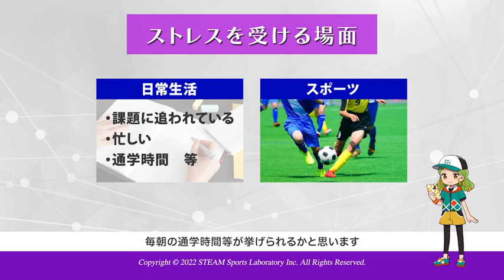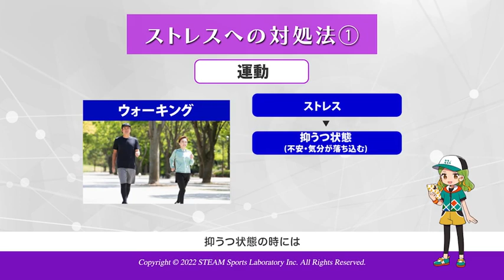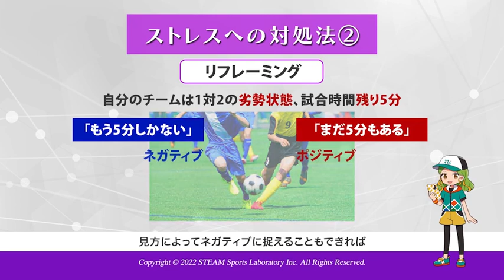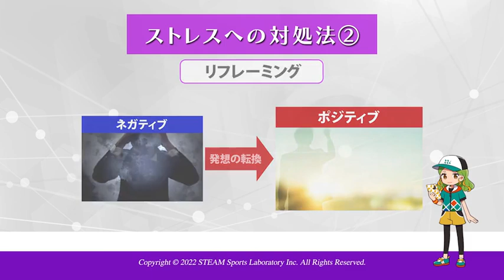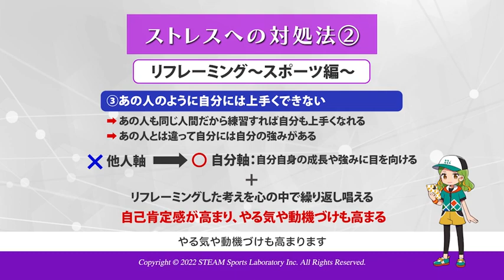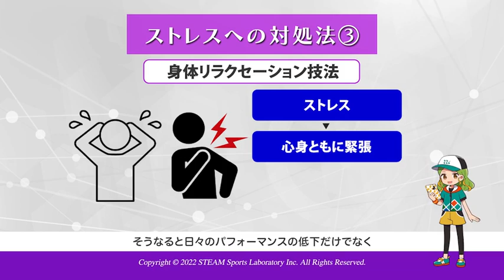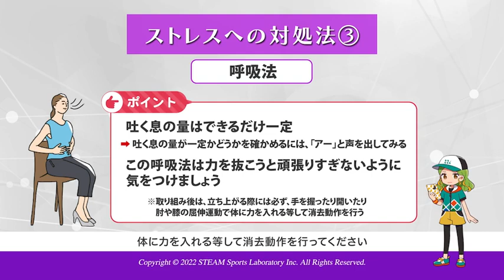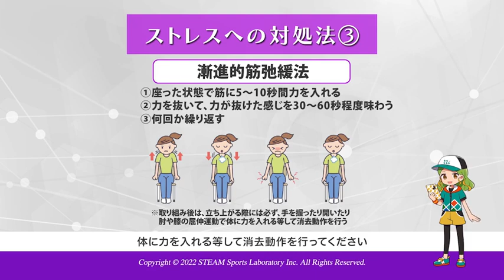ストレスをコントロールしよう！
概要
　スポーツにおいて、一般的にパフォーマンスを向上させるための練習では、技術面や体力面に重きを置いて実施している人の中には、せっかく練習をしても本番ではなぜかパフォーマンスが発揮できないという人が多いのではないでしょうか。その要因の一つとしては、「緊張」や「不安」等の様々な心理状態が挙げられるのではないかと思われます。実は、この「緊張」や「不安」等の感情や考え方というのは、運動技能のように練習することによってコントロールすることができるようになります。また、これらをコントロールする方法が分かれば、スポーツのみならず実生活の場面でも活用することができ、様々なパフォーマンスを効率的に向上させられるようになります。そこで、本教材ではスポーツをテーマに、感情や考え方をコントロールする力を高める心理的スキルトレーニング、いわゆる「メンタルトレーニング」について学習し、心理学の観点から実践を通して運動パフォーマンスを探究していきます。
　本教材は各授業に対応した記入式のワークブックで構成されています。生徒用ワークブックには、授業で紹介するスポーツ心理学に関する重要なポイントや気づいたことを記入してもらいながら授業を進めてください。授業進行における具体的な展開や発話例は、本書（教師用指導ガイド）に記載しておりますのでご参考にしてください。

目的・目標
■スポーツのみならず実生活においても、感情や考え方をコントロールするための方法を実践することができる（技能）
■感情や考え方をコントロールするための練習に取り組むことができる（態度）
■感情や考え方をコントロールする力は、練習をして高めるものであることを理解することができる（知識・思考・判断）

発展的学習（参考文献等）
・スポーツメンタルトレーニング教本 [三訂版]
日本スポーツ心理学会編　大修館書店
・基礎から学ぶ！メンタルトレーニング 令和版
高妻容一　ベースボール・マガジン社
・最新スポーツ心理学‐その軌跡と展望
・社会的スキルの心理学‐100のリストとその理論
菊池章夫、堀毛一也（編著）　川島書店
・運動イメージと自律反応
大石和男　専修大学出版局
・運動指導の心理学‐運動学習とモチベーションからの接近 [新版]
杉原隆　大修館書店
・学習者の内在的な要因が自己調整学習に与える影響
幾留沙智、森司朗、中本浩揮、荒武祐　研究論文集‐教育系・文系の九州地区国立大学間連携論文集 第4巻 第1号（2010）
・マインドフルネス瞑想の怒り低減効果に関する実験的検討
平野美沙、湯川進太郎　心理学研究 第84巻 第2号（2013）93～102
・注意の焦点及び注意スタイルと競技場面での心理・社会的スキルとの関係
杉山佳生　健康科学 第29号（2007）25～31